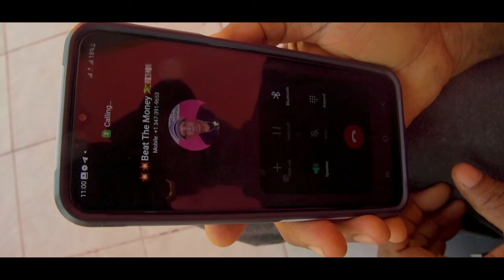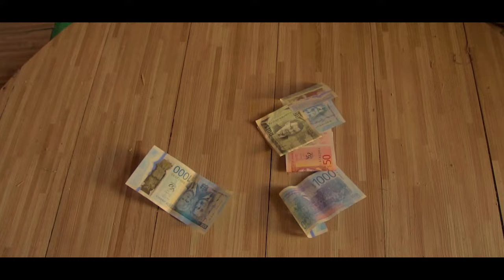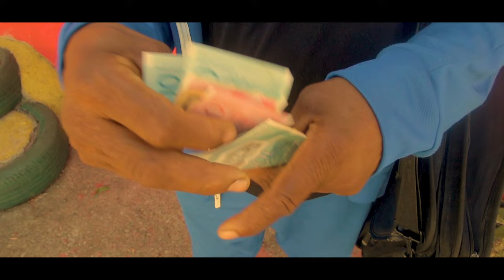Mr.Lyte - Beat D Money dancehallmusic moneyheist (Official Music Video)